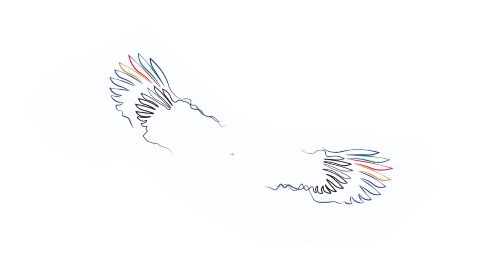Lex Limbu, Founder Tracing Nepal | Kantipur Conclave Speaker for session Youth For Nepal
"In the context of Nepal, we have seen incredible individuals and there action already so what this event does is it brings all these ideas and individuals  together, it's a space where we can start networking and collaborating . I really believe that when great minds and great actions come together we can achieve so much more and hopefully outcome this event will provide a lot of networking opportunities as well." Lex Limbu, Founder Of Tracing Nepal